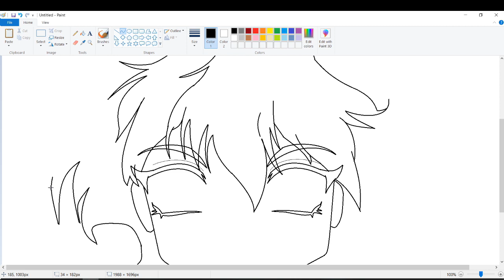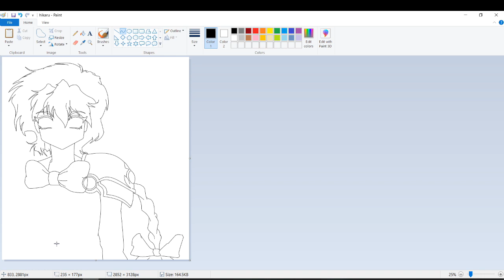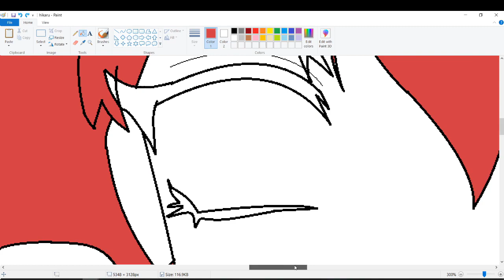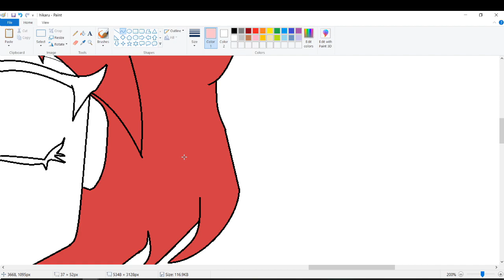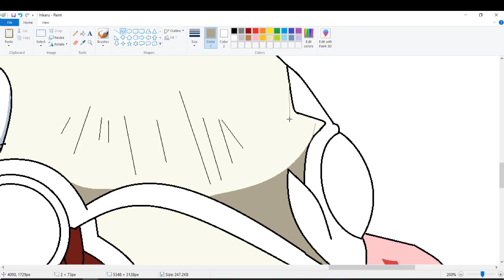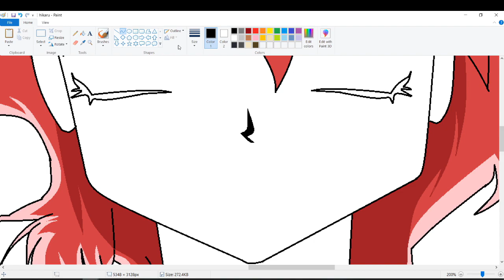Drawing Hikaru Shidou from Magic Knight Rayearth on MSPaint using MOUSE!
Time : 4hrs

BATANG 90's MAGINGAY!